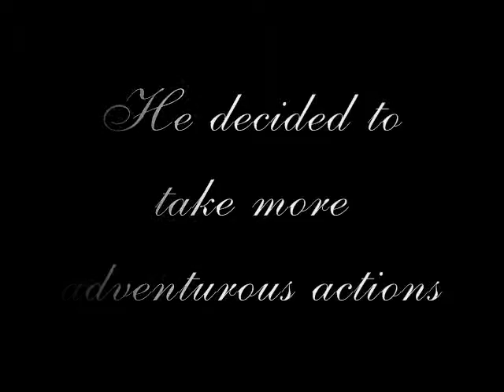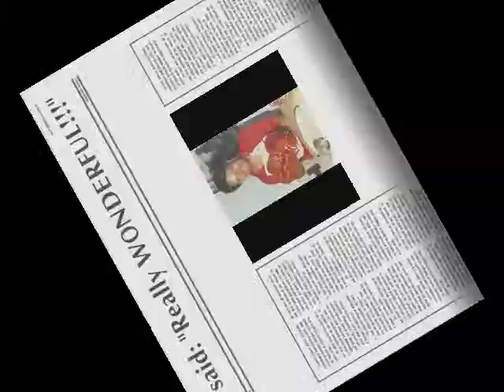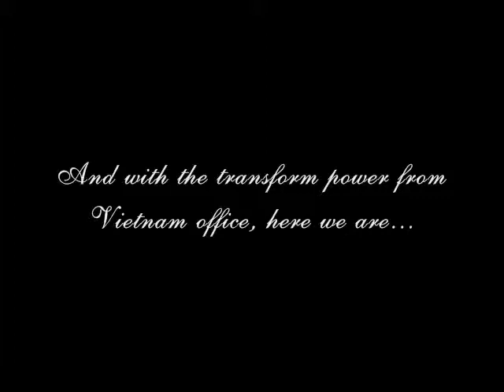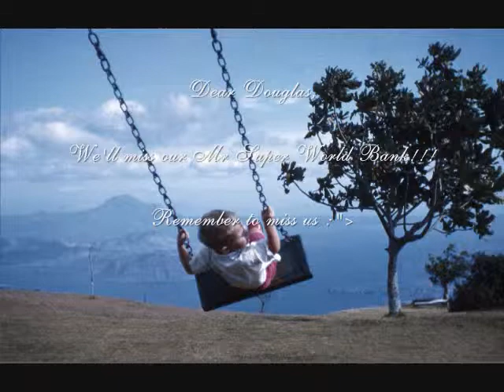"The Transform of Douglas to Mr. Super World Bank" - Douglas Graham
"It's a bird??? It's a plane??? NO!!! It's Mr. Super World Bank!!!"

Event: Farewell to Douglas Graham
Music theme: Superman movie theme instrumental - Unknown orchestra

The photos are very inspirational so I made this movie with a lot of fun.